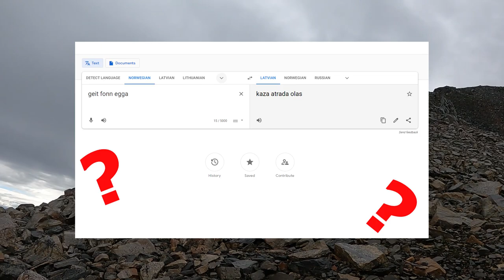NORVĒĢIJA E06 GEITFONNEGGA (1453m) GEIRANGERFJORD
Pēdējā diena mums Norvēģijas kalnos. Uzkāpām ar nakšķošanu Geitfonnegga virsotnē, lai izbaudītu krāšņos Norvēģijas kalnus, fjordus, upītes un dabu.